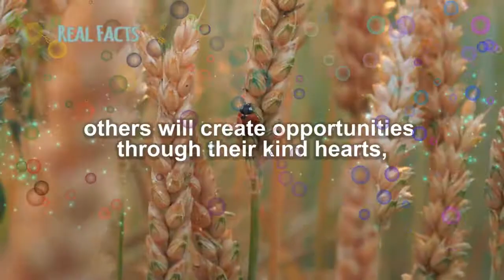The Obstacles In Your Path - short motivational story